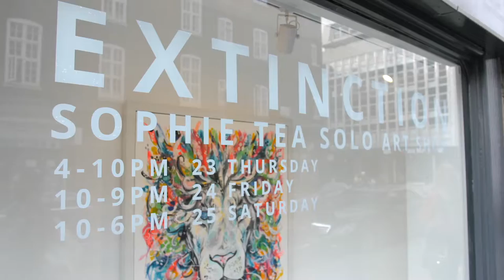SOPHIE TEA ART | EXTINCTION - Short Version #7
Shortened for website upload.